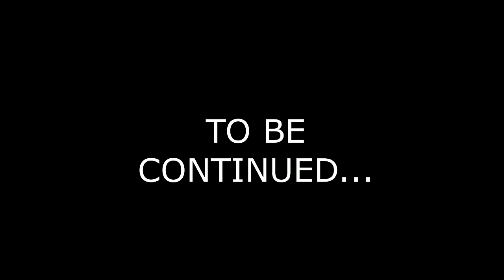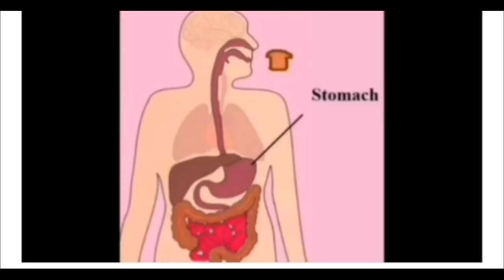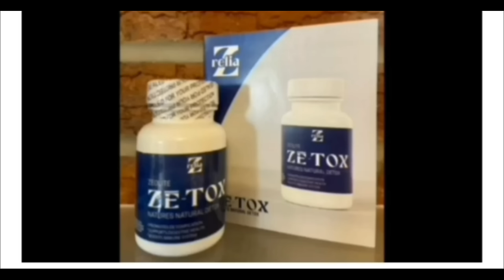EXCLUSIVE: Kel Mitchell's Ex-Wife Tyisha Mitchell Speaks On ORLANDO BROWN| Disney's Trafficking Ring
In this exclusive interview we sit down with 'Good Burger' star Kel Mitchell's Ex-Wife Tyisha Hampton-Mitchell speaks on Kel Mitchell, Dan Schneider, Nickelodeon, Disney, Katt Williams,  Orlando Brown, Nick Cannon, Britney Spears, Hollywood & More.

📢Zeolite Ze-Tox Detox IS BACK! ⤵️